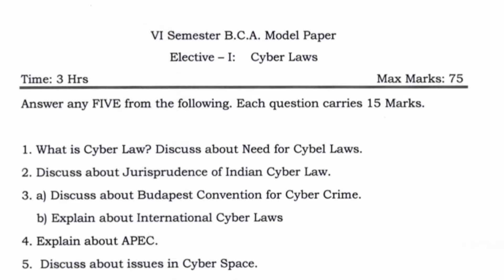6th sem bca cyber laws question paper| bca 6th sem cyber laws model paper || 6th sem bca computer